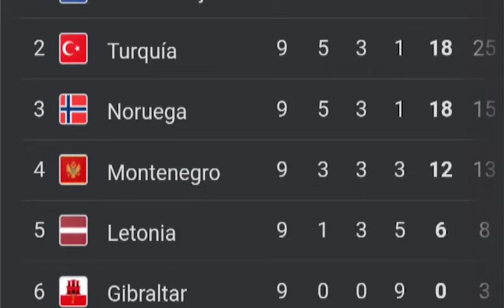Cracks Que Quedarían Fuera Del Mundial de Qatar 2022